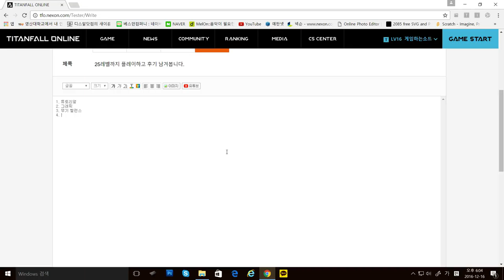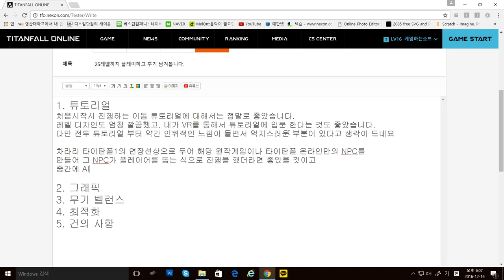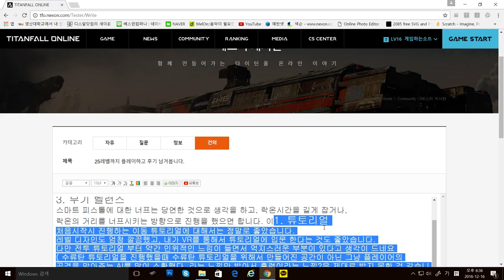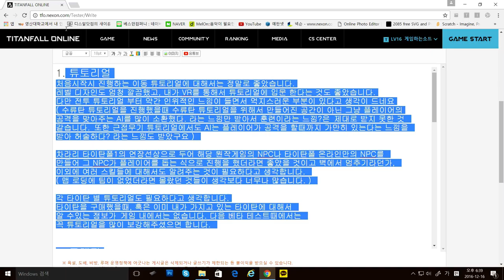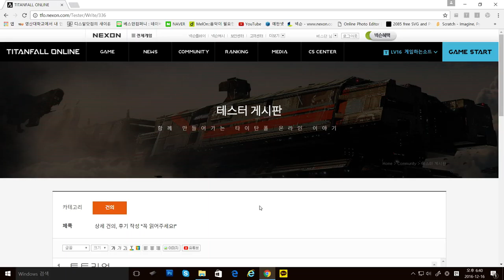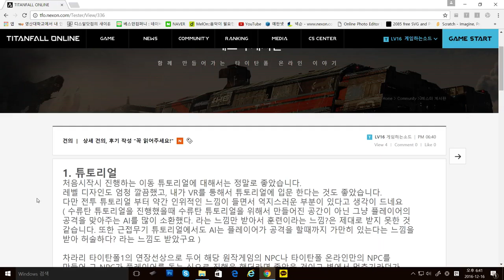[타이탄폴 온라인] - 리뷰 & 건의 사항 작성!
게임: 타이탄폴 온라인(titan fall online)
2016년 12월 15일 오후 2시 넥슨 코리아에서
알파테스트 (프론티어 테스트) 가 시작을 했습니다.

테스트 일정은 21일 수요일까지입니다.
그전에 즉시 당첨을 통해 테스트 권한을 얻거나,
가맹 PC 방을 이용하시면 플레이를 하실수 있으니
꼭 해보시길 바랍니다.